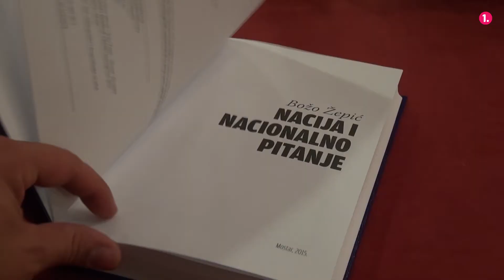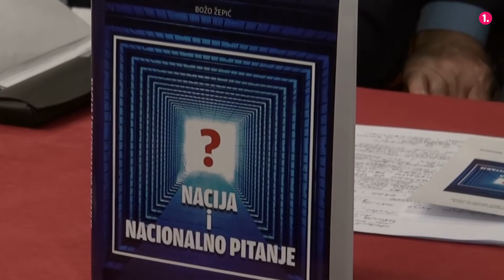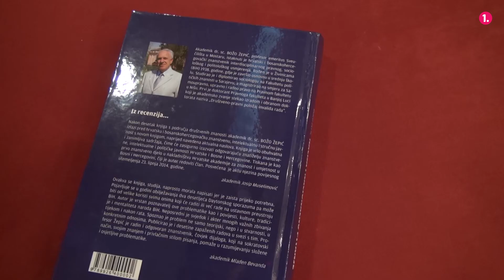Promocija knjige Nacija i nacionalno pitanje